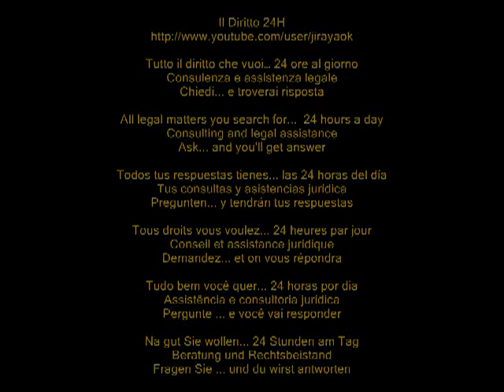Opporsi a classamento immobile se rendita determinata senza rispettare criteri necessari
É possibile opporsi al classamento dell'immobile se la rendita catastale è stata determinata senza rispettare tutti i criteri necessari - It is possible to oppose the Class Transfer of the property if the cadastral income is determined without regard to all the necessary criteria
Cassazione Civile, Sezione Tributaria, sentenza del 6 giugno 2012, n. 9113

La Cassazione individua gli elementi rilevanti per il classamento dell'immobile e per la determinazione della rendita catastale.
In particolare, per giungere a tale determinazione è necessario effettuare un'adeguata disamina della realtà di fatto, analizzando elementi come il tessuto urbano di inserimento, il piano di ubicazione ed i servizi strutturati in godimento, lo stato di conservazione dell'unità specifica e del fabbricato di cui fa parte; elementi, tutti, singolarmente e nel loro insieme, rilevanti nell'iter sotteso al classamento ed alla determinazione della rendita.

ENG
The Supreme Court identified the relevant factors for the Class Transfer of the property and for determining the cadastral income.
In particular, in order to reach such a determination is necessary to carry out an adequate examination of the actual situation, analyzing factors such as the urban fabric insert, the site plan and structured services in enjoyment, the state of conservation of the specific unit and building to which it belongs; elements, all, individually and together, relevant, in the process underlying the Class Transfer and to the determination of the annuity.

FRE
La Cour suprême a identifié les facteurs pertinents pour le transfert de la propriété de classe et pour la détermination du revenu cadastral.
En particulier, afin de parvenir à une telle détermination est nécessaire de procéder à un examen adéquat de la situation actuelle, l'analyse des facteurs tels que l'insert tissu urbain, le plan du site et des services structurés dans la jouissance, l'état de conservation de l'unité spécifique et la construction à laquelle il appartient; éléments, tous, individuellement et collectivement, pertinente, dans le processus qui sous-tend le changement de classe et à la détermination de la rente.

ESP
La Corte Suprema de Justicia identificó los factores relevantes para el cambio de clase del inmueble y para la determinación de la renta catastral.
En particular, con el fin de llegar a tal determinación es necesario llevar a cabo un adecuado examen de la situación actual, analizando factores tales como la inserción de tejido urbano, la zona de obras y servicios estructurados en el disfrute, el estado de conservación de la unidad específica y construcción a la que pertenece, elementos, todos, individualmente y en conjunto, relevante en el proceso que subyace a la transferencia de clase y con la determinación de la renta vitalicia.